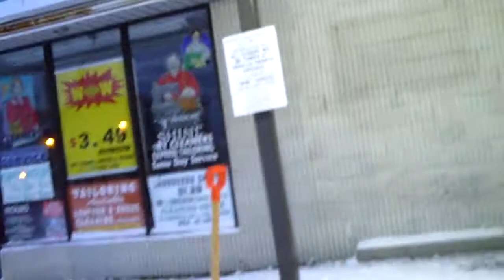SUNNY DANCING IN SNOW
CHECK OUT THE WHOLE CLIP. SUNNY AND STAN HAVING FUN EARLY MORNING